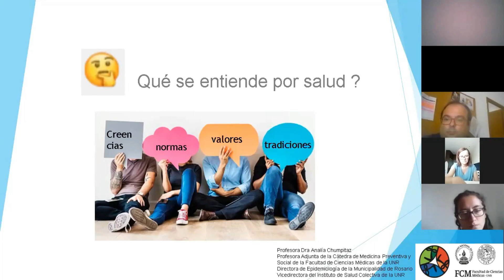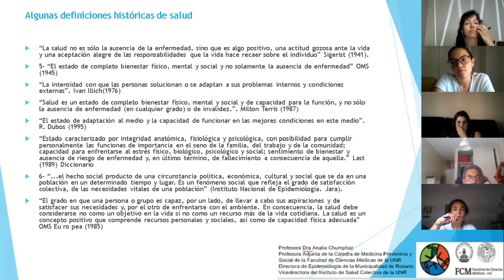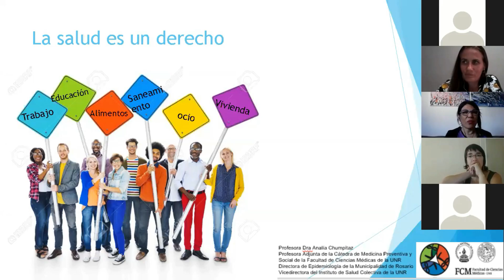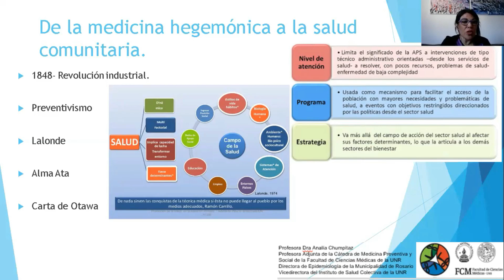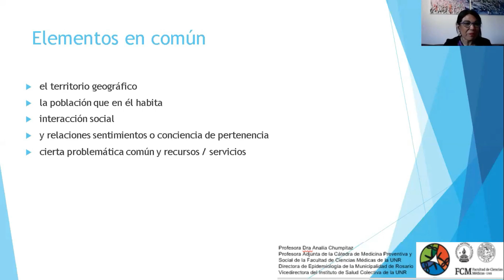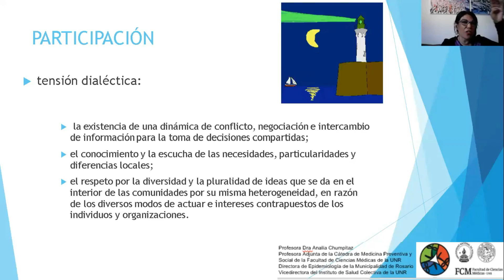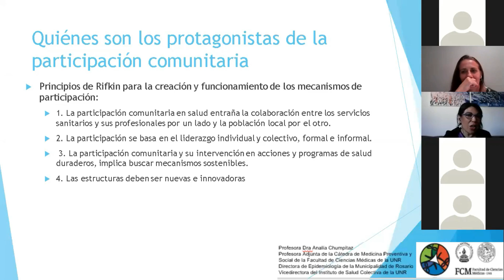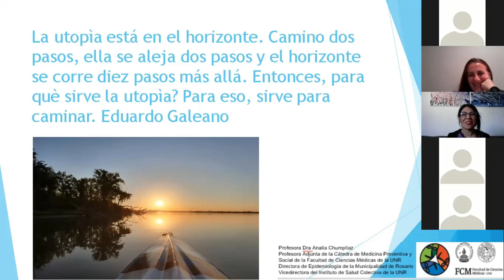Medicina familiar y comunitaria: una visión integral, por Anali Chumpitaz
Primera de las ponencias realizadas en torno a la medicina familiar y comunitaria por parte de Anali Chumpitaz. Su intervención tuvo lugar vía online dentro de las I Jornadas Formativas y de Intercambio de Experiencias en Salud Comunitaria de los barrios Calvario y Ribera de Hellín (Albacete), celebradas los días 14 y 15 de septiembre de 2020.
Anali Chumpitaz es Profesora Adjunta de la Cátedra de Medicina Preventiva y Social de la facultad de Ciencias Médicas de Rosario (UNR), Directora del Sistema Municipal de Epidemiología de Rosario, y Vicedirectora del Instituto de Salud Colectiva en Argentina.